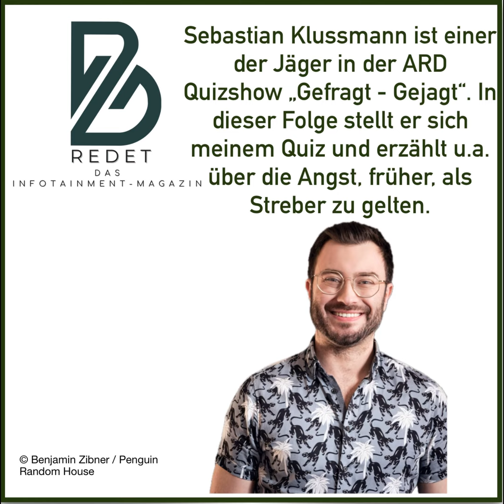Sebastian Klussmann ist der "Jäger" in der ARD Quizshow "Gefragt - Gejagt". Heute testen wir ihn ...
Was sollten wir alles wissen? Warum er Angst hatte als Streber zu gelten? Und, beantwortet Sebastian meine beiden Quizfragen richtig?

Alle Podcastfolgen gibt es hier zu hören. Lass doch gerne ein Abo und/oder eine Bewertung da:

Oder tritt gerne in die WhatsApp Gruppe ein, für mehr exklusive Inhalte und Gewinnspiele

Vielen Dank für dein Interesse und das du diesen Podcast unterstützt und hörst.

Christian Becker